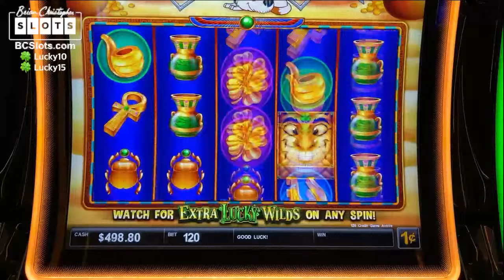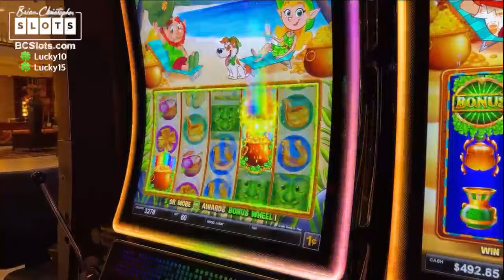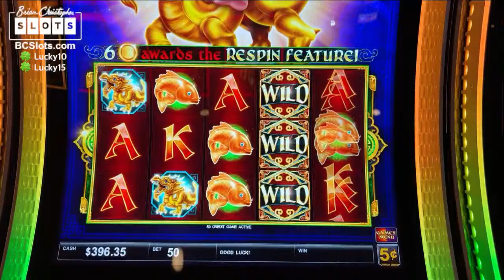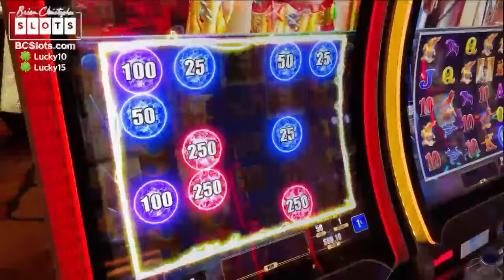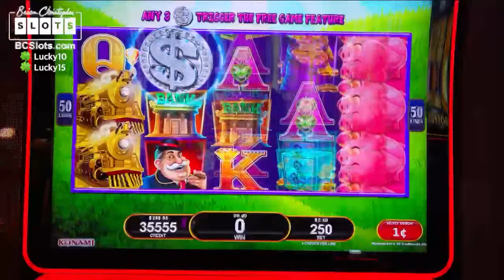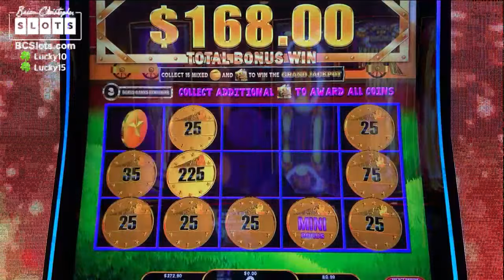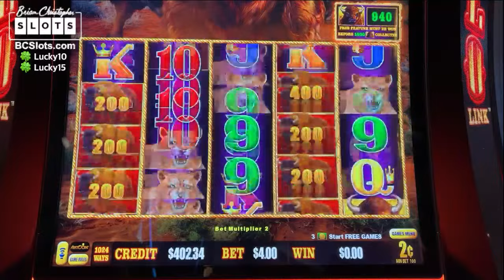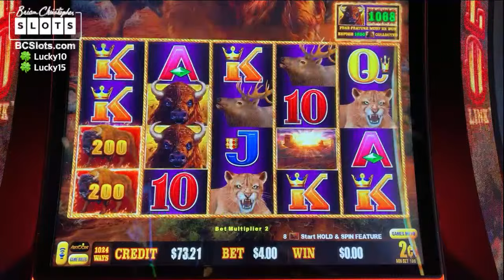🔴 LIVE Low Betting High Drinking 🍻 BCSlots Team + Fam! 🍀 Agua Caliente RM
Thanks to our partner casino Agua Caliente at Rancho Mirage for today's live!! 🍀

👨‍👩‍👧‍👧 JOIN the RUDIES Fan Club!

EXECUTIVE PRODUCER: Joshua B
ASSOCIATE PRODUCERS: Carla G, Theresa N, Ellen C, Shelley F,  Rachel R, Thomas B, Janet C, Paula W, Rob R,  Alfonso M, Maria V, Lawrence K, John M, Monica H ,Don D, Mark W, James M, George W.
CO-PRODUCERS: Lisa F, Ron H, Marc B, Lauren B, Lucas S, John & Amanda L, Kristina R, April G, Pedro C, Amanda C, Tim B, Corey S, Gary S, Edward M,  Alicia H, Corey T, Gregory G, Bruce C, Kelly J, Timothy H, Jennifer L, Tracy M, Erich H, Jose O, Susie S, Lyn-Ellen S, Deb L, Wendi G, Candy K, Sherri B, Stephanie P, D Owens, Kenneth T, Terrie Y, Stefanie M, Miles W.

Videos are Filmed and Edited by Michael Mark